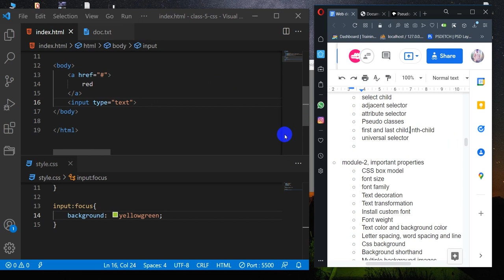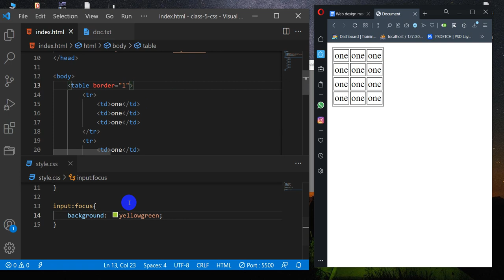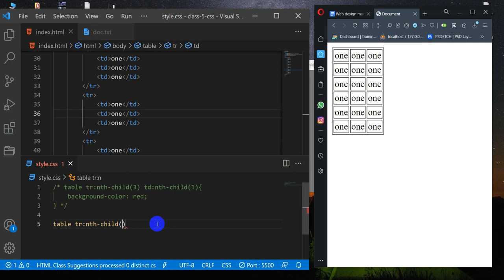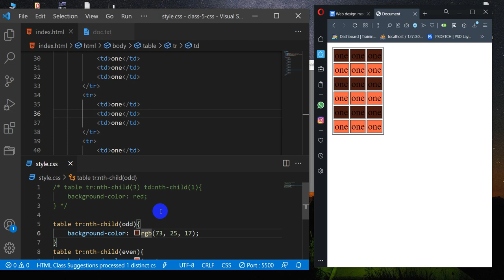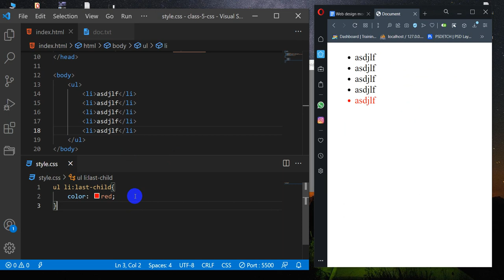css basics: 17 first and last child, nth child